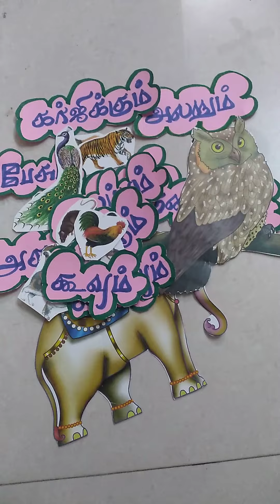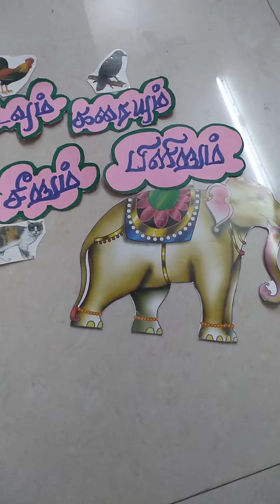TLM இயல் 1. மரபுச் சொற்கள் (5th std 1st term தமிழ் book)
TLM இயல் 1. மரபுச் சொற்கள் (5th std 1st term தமிழ் book) TLM ஒலிமரபுச் சொற்கள் மற்றும் படம்